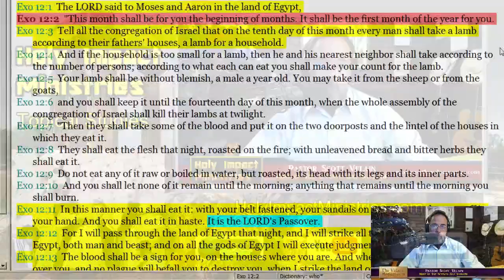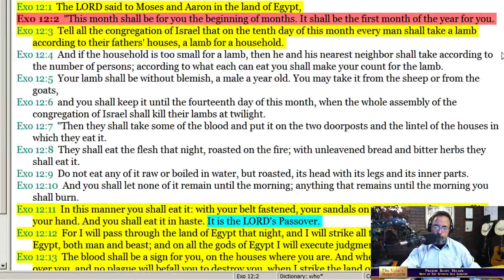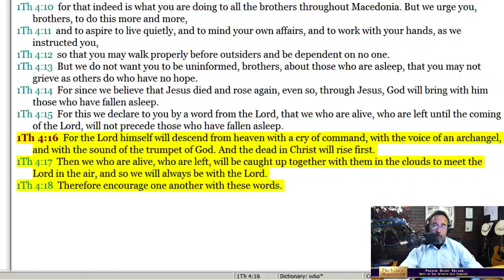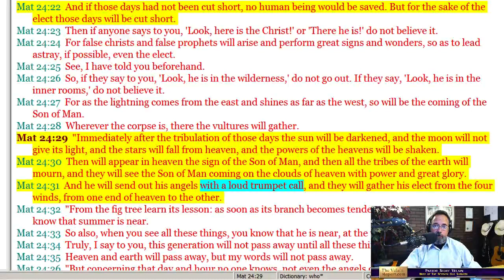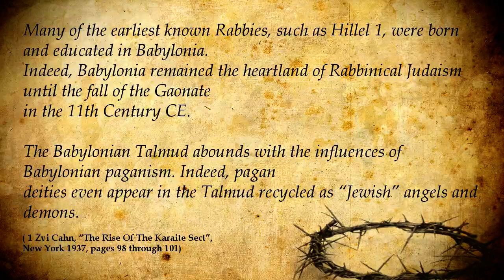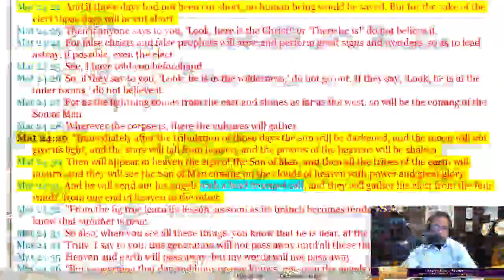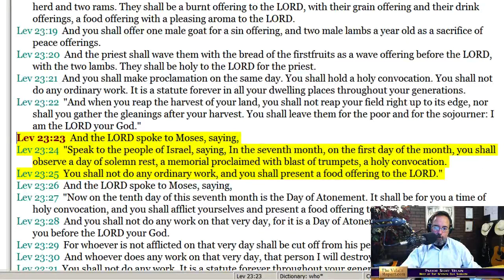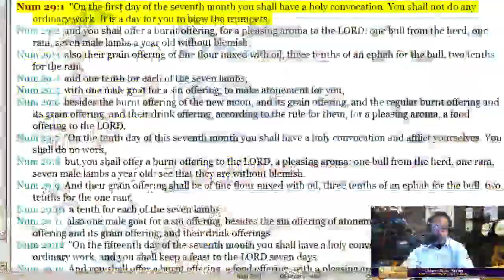The Truth Of Yom Teruah aka Rosh Hashanah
Is this a "new year"? Is "Rosh Hashanah" Hebrew or Babylonian? Learn the truth as we explain the truth of Yom Teruah aka Rosh Hashanah with Pastor Scott Velain